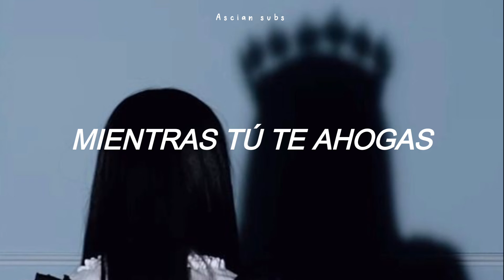「INTRO: CROWN ; Purple Kiss」sub español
ೃ*❀ᴡᴇʟᴄᴏᴍᴇ, ᴛᴏ ᴛʜɪs video ⸙˖*ೃ

         │✧        •Datos de la pista•

         Artista: PURPLE  KISS
         Album: INTO VIOLET
         Canción: Intro: Crown

╰─➢ Manito arriba ❁ཻུ۪۪⸙

*NO COPYRIGHT INFINGRED INTENDED.